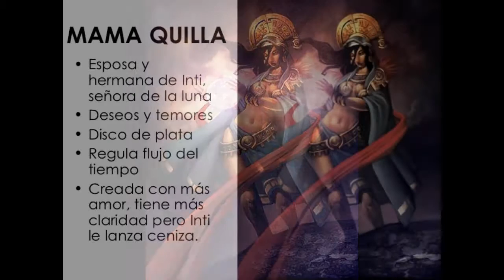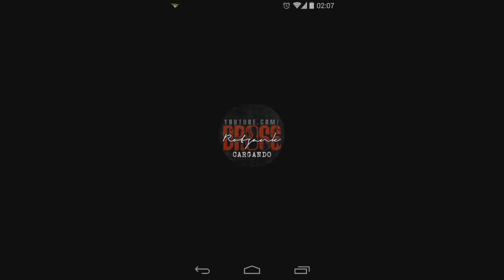Mitos y leyendas de Argentina pueblos originarios (Parte 3)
es un buen canal con muchos videos y  ideas pelotudas

No puse uno mas, así que les dejo que lo lean.
Para el primer ser mitológico que mencionare, tiene características que recuerda mucho a Dios personaje bíblico del catolicismo.
k'ata: es dios supremo de los tobas. Vive en las alturas desde donde ve y oye todo lo que pasa en la tierra. Nadie conoce su figura, por lo que se supone es  incorpóreo. A el le ruegan los que salen a batallar, o los que van de cazar. Vive desde siempre y para siempre.